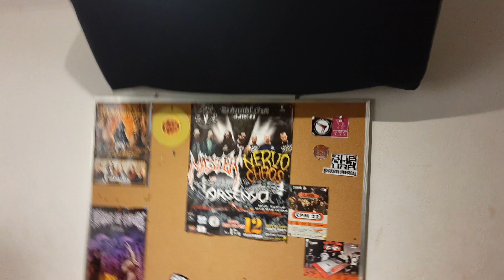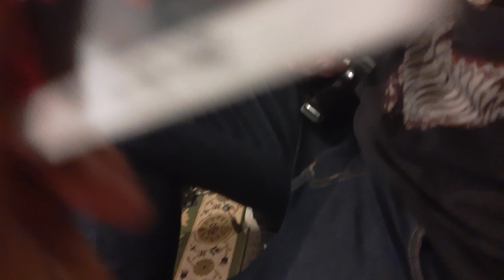VMVLOG - ENTRADA DO PEDRO [NOVO BATERA] [4]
O Quarto Capítulo do vlog da banda VM Rock. Reunião para admissão de nosso novo baterista, Pedro França / @pedrojfranca, para a banda.

Pedro toca bateria desde os 8 anos, mas como músico profissional, desde os 17. Já foi membro de várias bandas como a Sagras, Profetika, Heloim, Amaurose, Arsenyo e Keona Spirit. Também já fez participações tocando na Marttyrium, a antiga Cadilac BLUE e foi batera da banda base do André Matos no Workshop dele em Macapá-AP.

Atualmente, precisamente a partir de janeiro de 2020, oficialmente baterista da banda VM Rock.

Tem vídeo todo mês, mas pra compensar os meses anteriores de atraso, fizemos dois vídeos semanais.

Formação atual:
Augusto Máximo (Vocal)
Jaime Lopes (Guitarra)
Pedro França (Bateria)
Sergiomar Jr. (Guitarra e Backing vocal)
Wellison (Contrabaixo)

Imagens e edição:

Augusto Máximo / @augusto_maximo

Músicas:
Amanhã - VM Rock
1CO13 - VM Rock